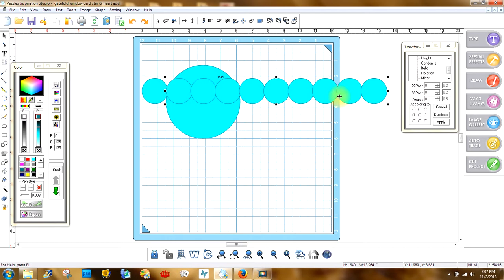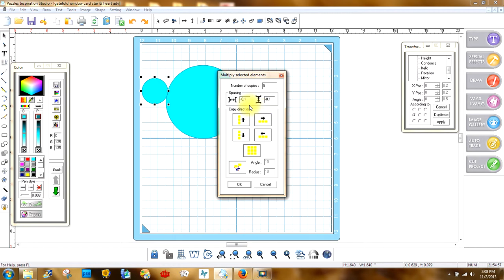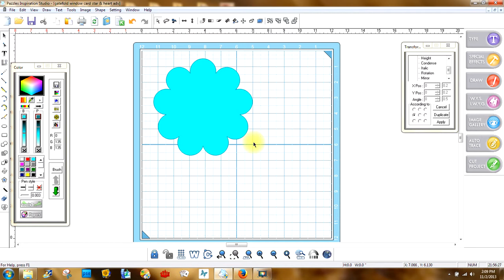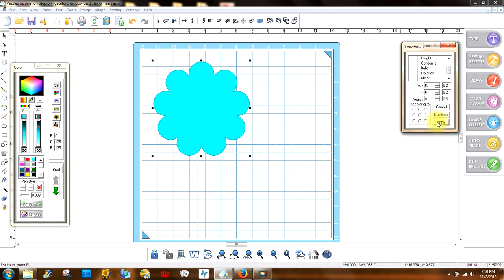How to make a scalloped circle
An easy method of making a circle scalloped using the Inspiration Studio Pro software.